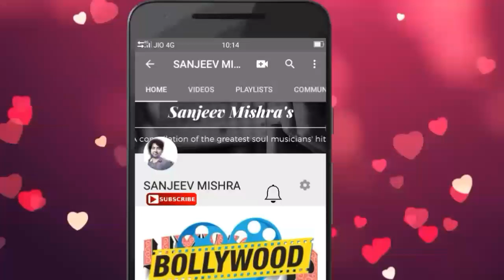ये है झारखण्ड का खूबसूरत पर्वत | trikut | deoghar | jharkhand | 2019video | sanjeev mishra | ranchi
1. Laptop =

2. Camera =

3. Microphone =

4. Mobile for editing =

5. Tripod =

6. Hand Tripod =

7. Green screen = Namaskar Doston !

Doston ,

Aaj iss video mein aapko mai bataunga DEOGHAR sthit trikut parvat ke baare mein

and

sanju87.1989